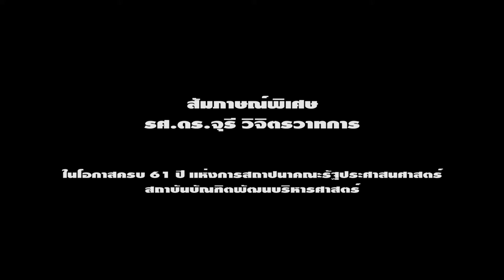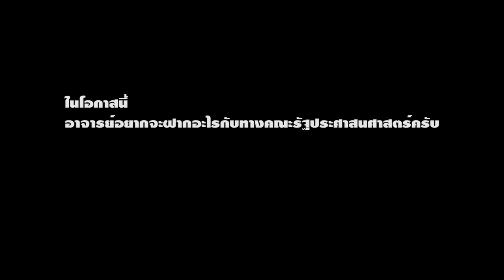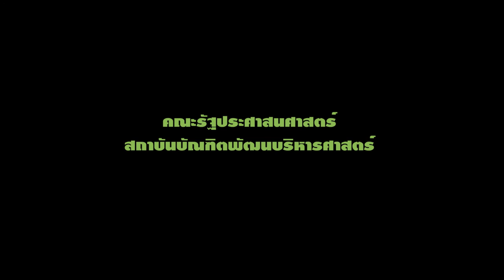สัมภาษณ์พิเศษ รศ ดร จุรี วิจิตรวาทการ 61 ปี คณะ รศ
ทิศทางของคณะในอนาคตจะเป็นอย่างไร
ผู้นำในปัจจุบันและอนาคตควรเป็นอย่างไร
พบคำตอบได้ กับสัมภาษณ์พิเศษ รศ.ดร.จุรี วิจิตรวาทการ
61 ปี คณะ รศ.NIDA